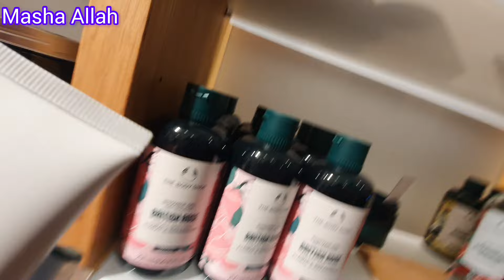My last big shopping of 2023||peshawar mum in uk vlog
My last big shopping of 2023
peshawar mum in uk

shopping
shopping haul
shopping spree
christmas shopping
shopping vlog
my gold shopping 2023
dior shopping vlog 2023
shopping sree at dior 2023
last minute christmas shopping
louis vuitton shopping vlog 2023
louis vuitton shopping spree 2023
vca shopping vlog
walmart shopping
car shopping
gold shopping haul
pink shopping
apartment shopping
last day of summer
shopping alone
shopping hauls